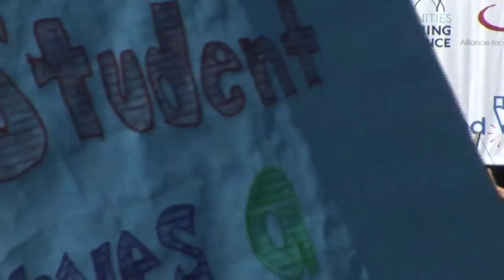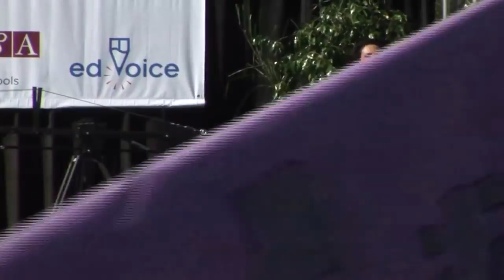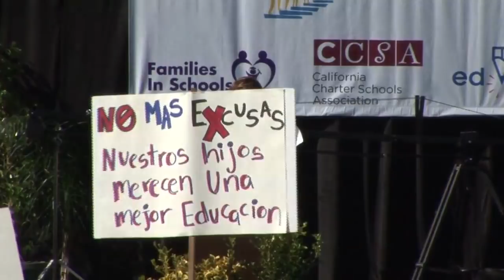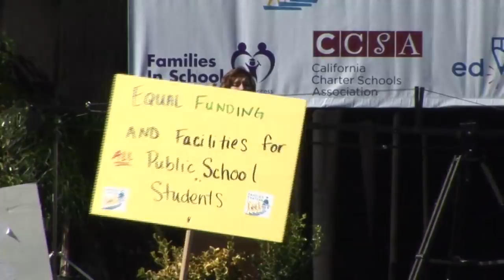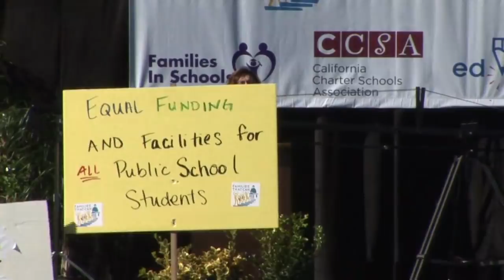"Schools We Can Believe In" Rally: Full Program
On February 4, 2012, more than 5,000 parents from more than 100 schools rallied at Exposition Park to demand high-quality public schools in every community and fair funding and facilities for all public school students. This video is the full event, emceed by Gabriela Teissier of Univision, and featuring remarks by Corri Ravare (Families That Can), Los Angeles Mayor Antonio Villaraigosa, Ana Ponce (Camino Nuevo Charter Academy), Connie Rivera (Alliance for College Ready-Public Schools), LAUSD Board President Monica Garcia, LAUSD Superintendent Dr. John Deasy, Angelina Saenz (Aldama Elementary School), Yolie Flores (Communities for Teaching Excellence), and Cindy Rueda (Community Charter High School).